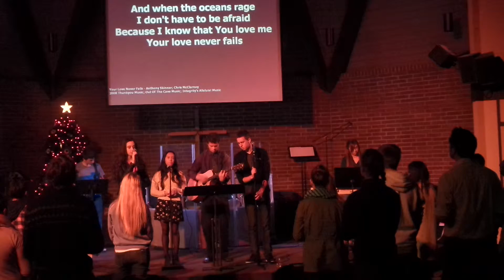Your love never changes.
Our saviors Baptist Church youth group